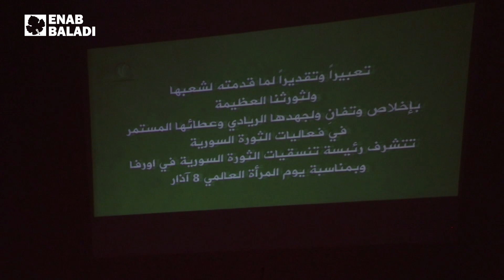ريف حلب.. فعالية للاحتفال بيوم المرأة العالمي